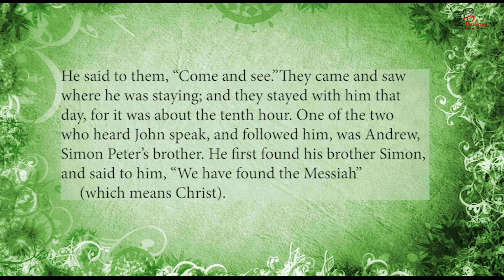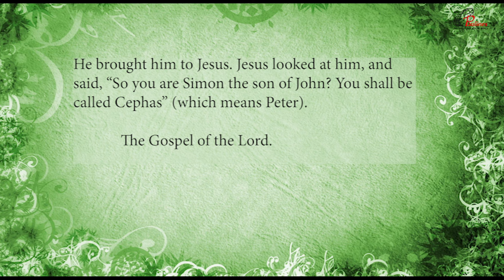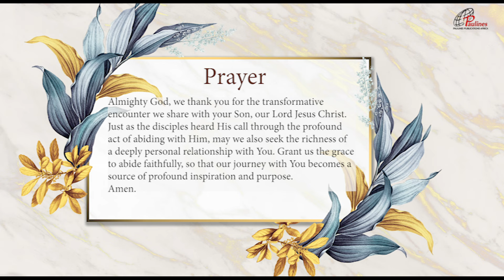Second Sunday in Ordinary Time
Introduction:
At the beginning of the Ordinary Time in the Church’s liturgical year, the readings appropriately focus on the theme of hearing God’s call. Hearing and responding to the divine voice underpin every journey of discipleship and the Christian life in general.

Theme: Hearing God’s Call

Reflection: (John 1: 35-42)
The Gospel reading narrates yet another call story. This time, John the Baptist directs the attention of two of his disciples to Jesus, calling him the “Lamb of God”. Captivated by this statement and driven by curiosity, the two disciples followed Jesus. Seeing their resolve, Jesus asked what they were looking for, to which they responded with an inquiry about where Jesus was “staying”.

The wording of their question contains the key to the story. In the Greek and profoundly symbolic language of John, the verb translated as “stay” really means to “dwell” or “to abide” and expresses the meaning of belonging and a relationship, not a physical location. Thus, the disciples did not ask about the location of Jesus’ house but about his “abiding” in the sense of relationship and belonging.

The disciples’ inquiry was legitimate. These two followers called Jesus “rabbi”, which means “teacher”, thus showing that they did not understand who Jesus was but wanted to find out. Jesus invited them to come and see, and John reports that they “abided” with Jesus. Abiding with Jesus was a life-changing experience. One of the two, Andrew, searched for Simon Peter, his brother, and declared that he had found “the Messiah’. Andrew no longer saw Jesus as a teacher but as a God-sent leader and saviour. Moreover, he brought Simon to Jesus, thus fulfilling the role of an apostle for the first time. Therefore, abiding with Jesus not only transformed Andrew’s perception and understanding of the one he followed but also changed him from a curious seeker into an apostle now drawing others to Jesus.

In the story of the two disciples, the pattern of a call through an encounter emerges. Starting with an initial encounter with Jesus based on curiosity and attraction, Andrew and his companion moved to a deeper understating of Jesus through an abiding experience of him. That abiding implies a union and relationship, a personal commitment typical of all relationships in this Gospel. The followers of John became the disciples of Jesus because they heard his call in and through a unique experience of a profound union with him.

Let us Pray:
Almighty God, we thank you for the transformative encounter we share with your Son, our Lord Jesus Christ. Just as the disciples heard His call through the profound act of abiding with Him, may we also seek the richness of a deeply personal relationship with You. Grant us the grace to abide faithfully, so that our journey with You becomes a source of profound inspiration and purpose. Amen.